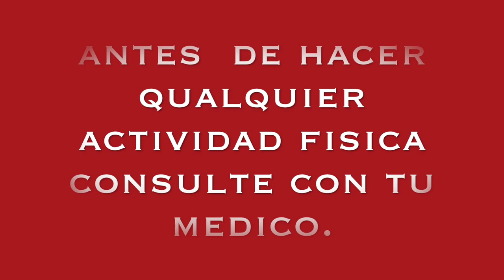RUTINA DE PIERNAS Y ABDOMEN PERFECTO CON TRX.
Hola amigo comparto con usted una rutina para mantenerse en forma con el trx en casa o el parque.

ejercicios con trx para las piernas con abdomen.

3 ejercicios perfecto de pierna y 3 de abdomen para tonificar el cuerpo.

ejercicio recomendado para todo tipo de persona, estos ejercicios se puede hacer d 3 a 4 veces a la semana.

aqui le dejo otros video utiles con il TRX.